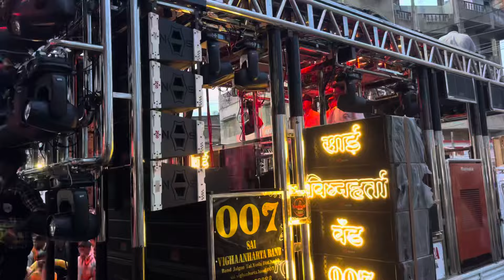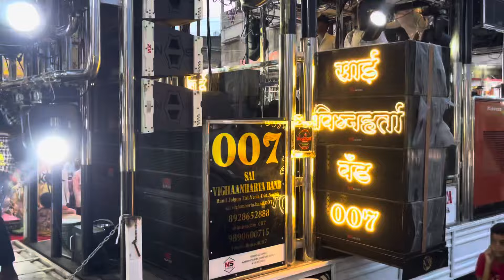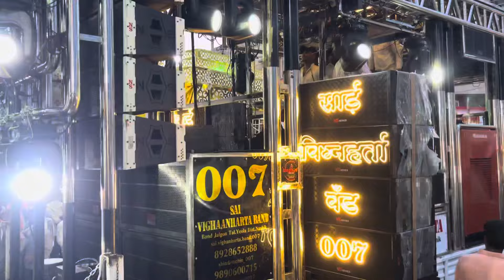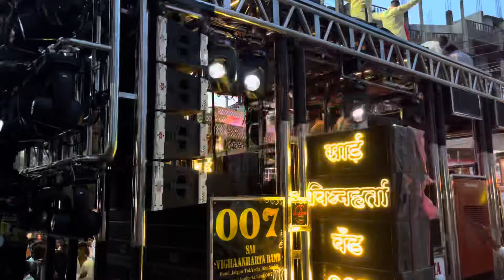✨लख लख चांदण्यां चमकनात l by Sai vighnaharta band l साई विघ्नहर्ता बॅण्ड जळगाव ता येवला जि नासिक 💪🚩✨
सप्तश्रृंगी देवी गीत
आहिरानी सोंग
कानबाई माता सोग
साई विघ्नहर्ता बॅण्ड जळगाव ता येवला जि नासिक
साई बॅण्ड म्हसावद
श्री देव मामलेदार बॅण्ड सटाना
श्री कृष्णा बॅण्ड अमळंनेर
राधे कृष्णा बॅण्ड अमळंनेर
Dipak band galangi dap
Dev mamledar band satana
Dev mamledar band
Dev mamledar band
दिपक बॅण्ड गलंगी
मोरया बॅण्ड गिरळ न्यु गाडी ओपनिंग
स्वर सम्राट बॅण्ड सटाना
राधे कृष्णा बॅण्ड
स्वर संगीत बॅण्ड ताहाराबाद
मोहीनी बॅण्ड अमळंनेर
रहुप बॅण्ड अमळंनेर
रहुप बॅण्ड अमळंनेर
Band satana
Band khandeshi
खान्देशी डप
दिपक बॅण्ड गलंगी डप सोंग
Khandeshi dap
सप्तश्रृंगी देवी गीत
गडवरली अंबा बाई
आहीरानी सोंग
Saptshringi Devi song
Ahirani song Vani gad
Kanbai Mata song trading
New song trading
aahirani song New
Vairal song
Trading song pavri
Rock star band kalvan
Rock star band
Rock star
Band khandeshi
Band
Band satana
Amalner band video
Video band
Satana band satana
Shree Krishna band Amalner
Satana band
Radhe Krishna band Amalner
Sai band mhasavad
Swar ganga band nadane
Radhika band Amalner
Mohini band Amalner
Mohan band Girard
Mohan band
Dipak band galangi
Rajkamal band satana
Swar Sangeet band tarabahabad
gajanan band kedgov
Khandeshi band 555
Dipak band galangi New gadi
Swar Samrat band satana
Sai band mhasavad
Opening band gadi
Mohini band Amalner
Sai vighnaharta band jalgaon
Dipak band galangi
Golden band shirpur
Mohan band Girard
Mohan band
Band mohan
गड◻︎वरली◻︎अंबाबाई◻︎माय◻︎मनी◻︎अंबाबाई 🥁🎤🚩🎹🎧 ŘØĆҜŞŦΔŘ βΔŇĐ 88 ҜΔŁŴ

Y͓̽o͓̽u͓̽T͓̽u͓̽b͓̽e͓̽ I͓̽d͓̽  :⃝

i͙n͙s͙t͙a͙g͙r͙a͙m͙ i͙d͙

꧁𓊈𒆜टिप𒆜𓊉꧂ :- या गाण्याचे व्हिडिओ अथवा कोणीही अकाऊंट वर रॉकस्टार बँड चे व्हिडिओ करून पुन्हा यू ट्युब ला टाकण्याचा प्रयत्न केला तर त्यांच्यावर कॉपीराईट ऍक्ट द्वारे कायदेशीर गुन्हा दाखल करण्यात येईल याची नोंद घ्यावी...🙏🙏

⫷ ✩𝐘𝐨𝐮𝐫 𝐐𝐮𝐞𝐫𝐢𝐞𝐬✮ ⫸

Rock star 88
rockstar 88 band
rockstar 88
rockstar 88 pavri
rockstar 88 vs dev mamledar
rockstar 88 band pavri
rockstar 88 abhi
rockstar 88 new gadi
rockstar 88 songs
rockstar 88 opening
rockstar

गड वरली |
गड वरली अंबाबाई
गड वरली अंबाबाई माय मनी अंबाबाई
गड वरली अंबाबाई dj song
गड वरली अंबाबाई dj
गड वरली अंबाबाई देव मामलेदार
गड वरली अंबाबाई टेटस
गड वरली अंबाबाई band
गड वरली अंबाबाई व
गड वरली अंबाबाई डिजे
गड वरली अंबाबाई बँड